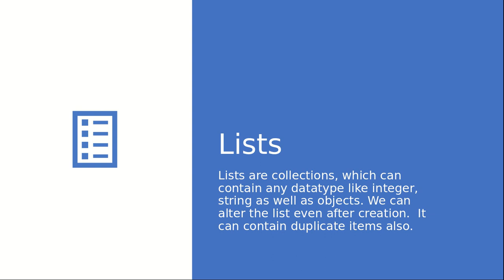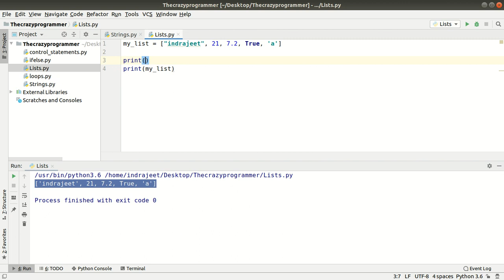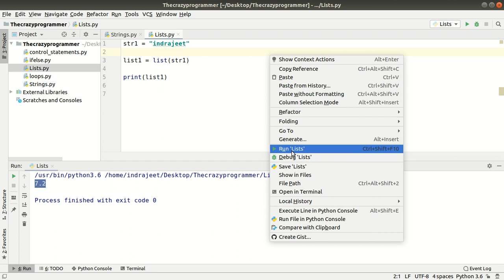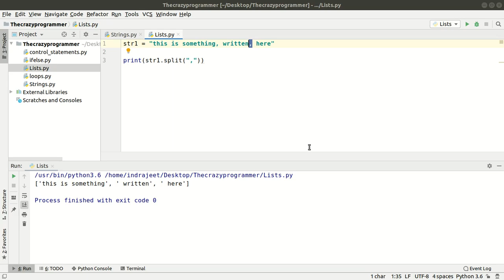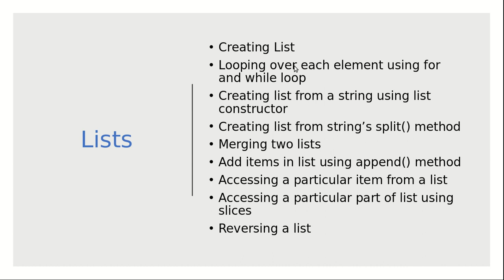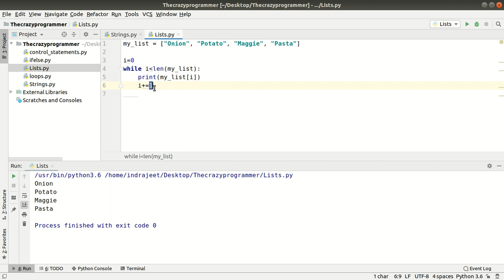Python List Introduction in Hindi - Tutorial #40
In this lecture you will get basic introduction of list in python with examples in hindi.